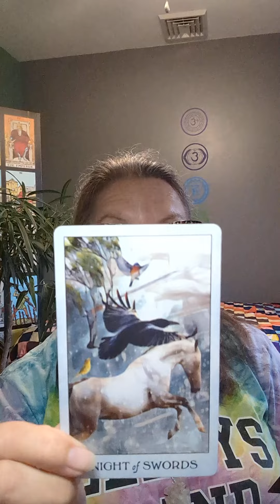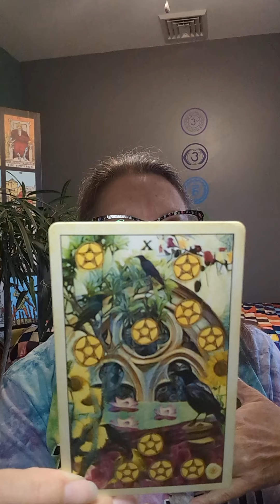Your Enchanted reading for Friday, June 23, 2023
Today's cards comes from the Crow Tarot deck